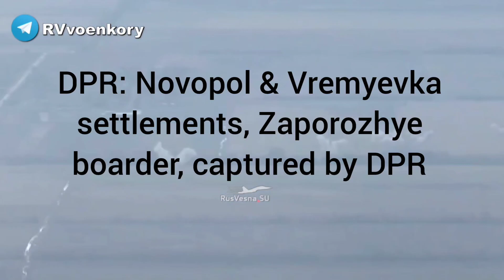196 War Days: AFU surrounds Balakleya, RFA closes to Bakhmut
196 War Days: AFU surrounds Balakleya as its Counteroffensive in Kharkiv progresses, RFA firms grip on Bakhmut & gains small but important territories.
South battle zone is almost stagnant despite heavy fight.